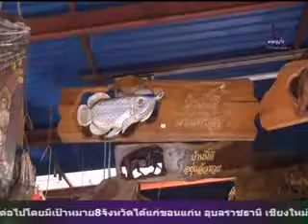สุโขทัย พัฒนาชุมชนบ้านเมืองเก่าเป็นหมู่บ้าน OTOP เพื่อการท่องเที่ยว